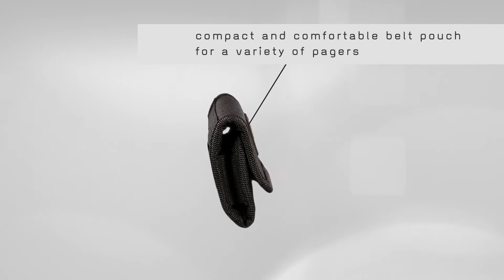PAGER ALPHA Pager Holster from TEE-UU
In this compact belt pouch, the radio receiver / pager is worn comfortably and unobtrusively at your belt. The padding and the securely closing lid flap of the holster guarantees for protection of pager inside. Lid can be opened quickly and intuitively with one hand, allowing for free access to pager.
The holster is suitable for a variety of radio receivers / pagers, such as:
  - P8GR Tetra Pager from Airbus Defense & Space
  - Pager of the Quattro series from Swissphone

According to your individual preference, the PAGER ALPHA holster can be worn upright or across. The tightly fitting belt loop ensures a firm fit in use in both variants.

Features:
- padded main compartment
- two-way belt-loop made of hyperlon